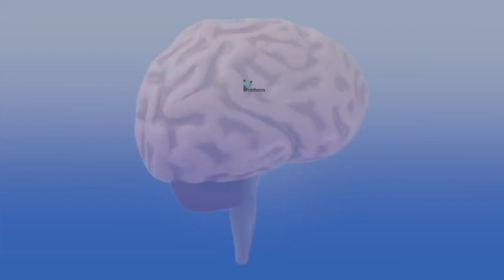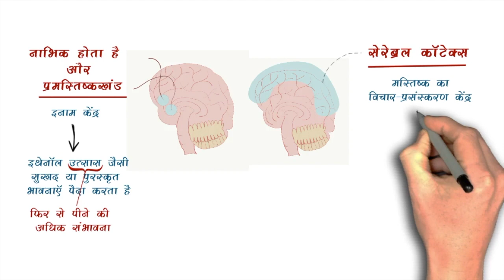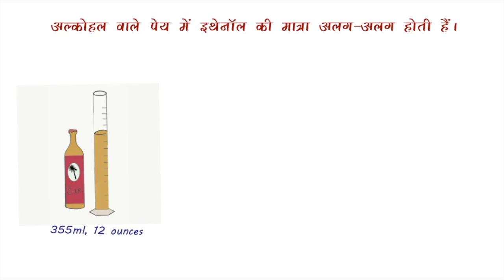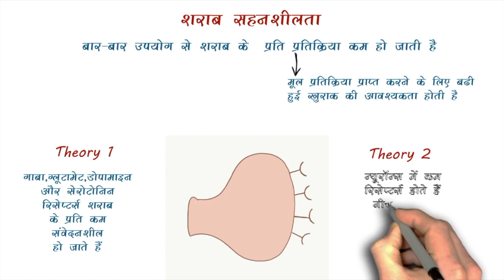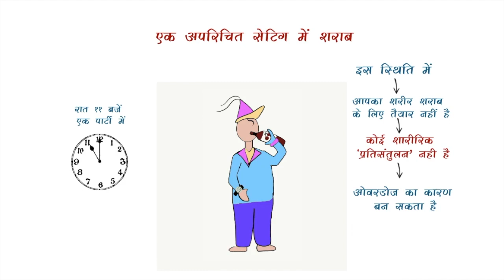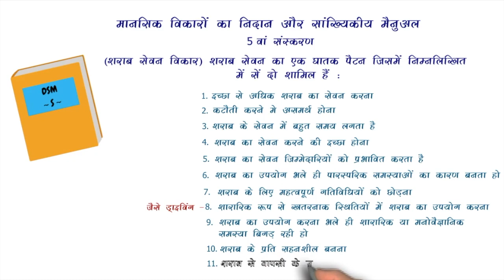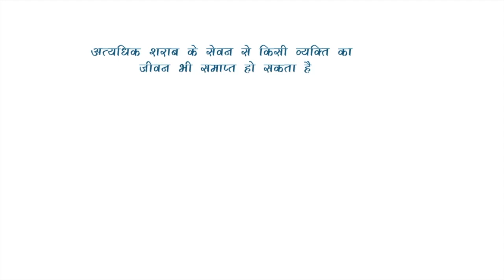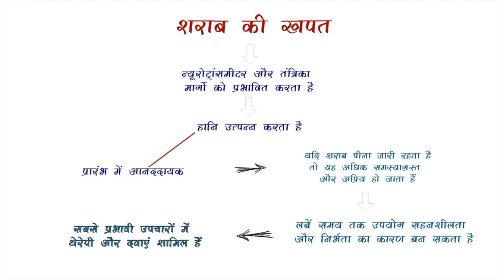"अल्कोहल खतरनाक है जानिए क्यों ?"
शराब का सेवन शारीरिक और मानसिक दोनों तरह के स्वास्थ्य के लिए महत्वपूर्ण जोखिम पैदा करता है। इस जानकारीपूर्ण वीडियो में, हम उन असंख्य कारणों पर प्रकाश डालते हैं कि शराब हमारे स्वास्थ्य के लिए अत्यधिक खतरनाक क्यों है। लीवर, हृदय और मस्तिष्क पर प्रतिकूल प्रभाव से लेकर लत के बढ़ते जोखिम और रिश्तों, रोजगार और जीवन की समग्र गुणवत्ता पर नकारात्मक प्रभाव तक, यह स्पष्ट हो जाता है कि शराब से बचना क्यों महत्वपूर्ण है। शराब के दुरुपयोग से जुड़े दीर्घकालिक परिणामों और अल्पकालिक खतरों के बारे में जानें। जोखिमों की गहरी समझ हासिल करने और स्वस्थ और खुशहाल जीवन के लिए सूचित विकल्प चुनने के लिए इस आंखें खोल देने वाली चर्चा में हमारे साथ शामिल हों।